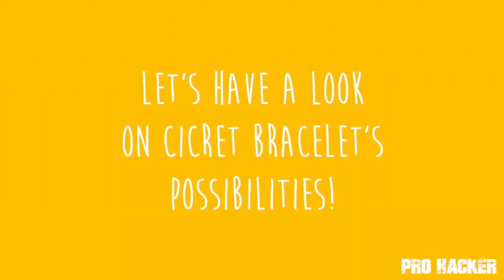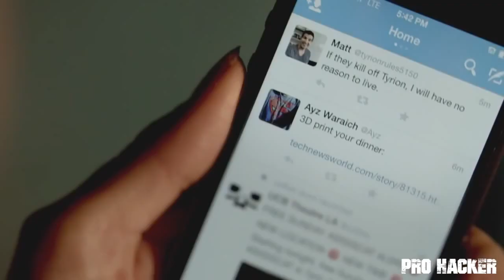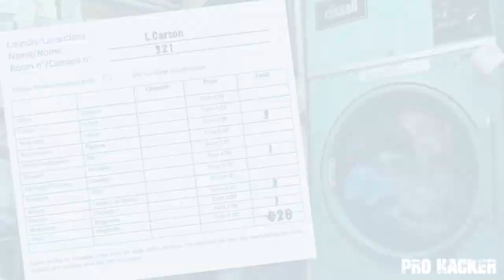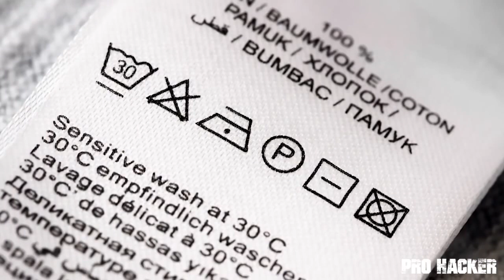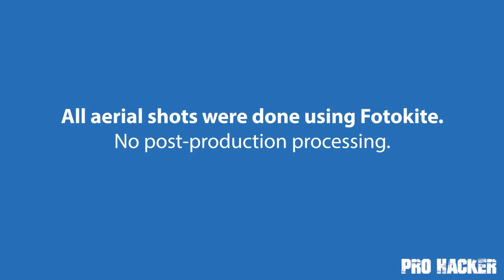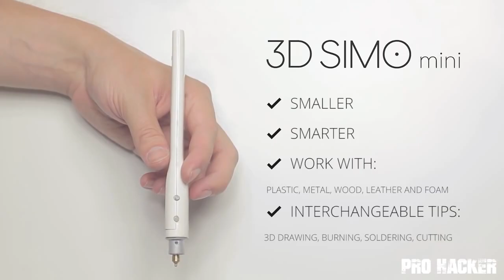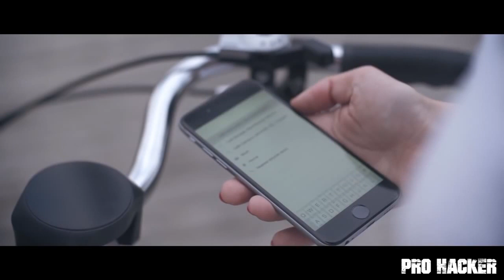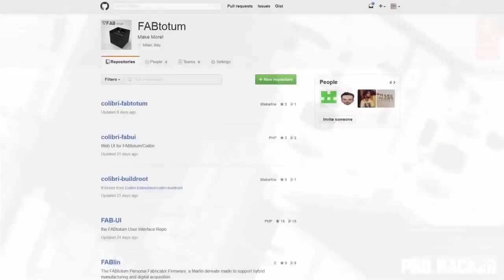New Science fiction movies 2017 Trailers | new science fiction movies full length | New Action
ubscribe & like to our Top10 music and Enjoy more Bangla Movie Music & Videos.